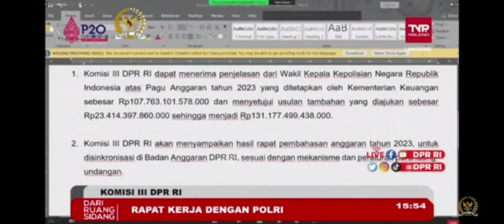DPR RI SETUJUI ANGGARAN BHABINKAMTIBMAS DINAIKKAN 265 RIBU